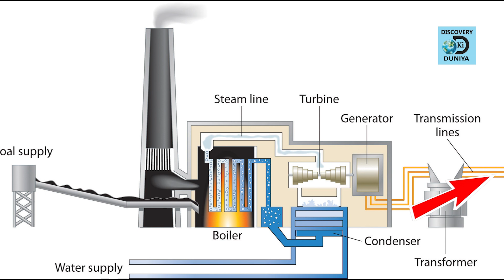How Electricity is Generated from Coal Power in Urdu | Coal Conversion and Electricity Production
Using Coal to Generate Electricity
How do coal-fired power stations work?
कोयले से कैसे बनती है बिजली? | How a Coal Plant Works

In a thermal power station, fuel (coal or natural gas) is burned in a boiler to convert water to steam. See how we use coal, both conventional and with carbon capture, to generate electricity.